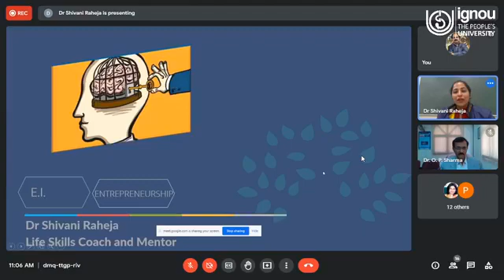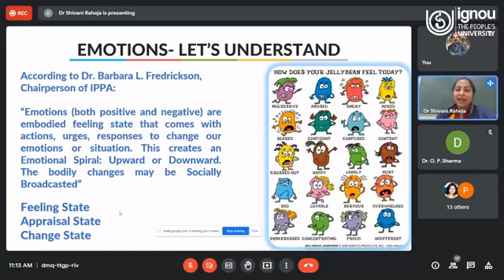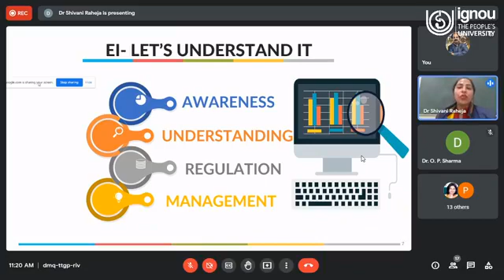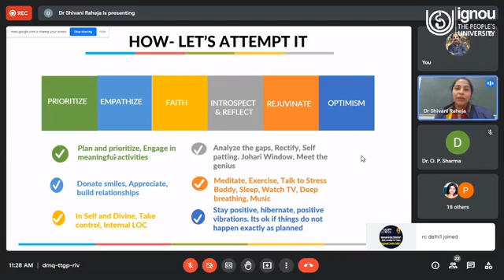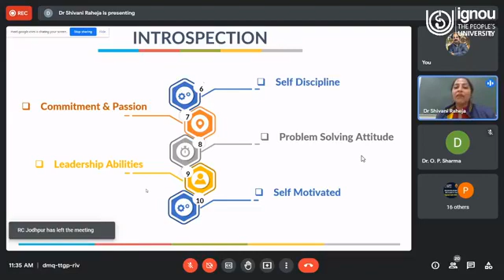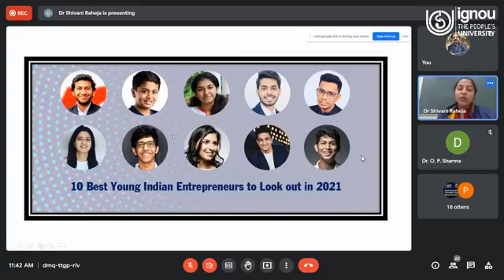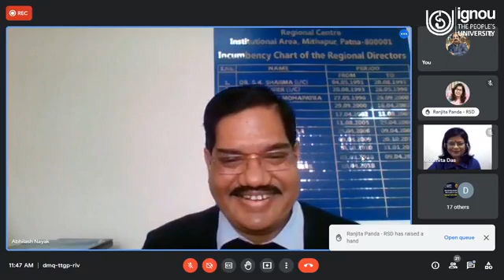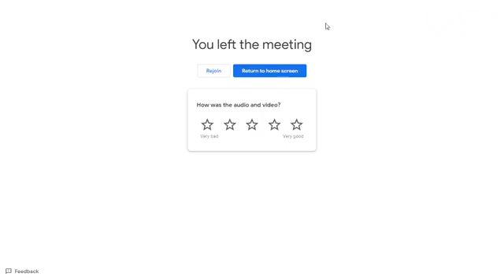Innovation and Entrepreneurship titled “Emotional Intelligence and Entrepreneurship”